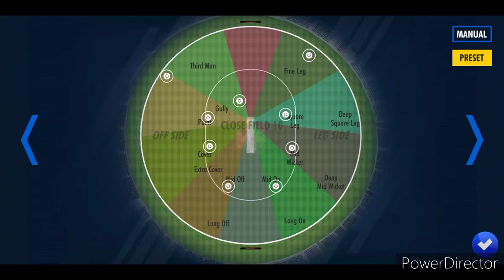how to get wickets in WCC3 game | 10 wickets in 10 balls |Balling Tricks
how to get wickets in WCC3 game | 10 wickets in 10 balls |

how to make wickets in WCC3 game easly.

WCC3WicketsTrick